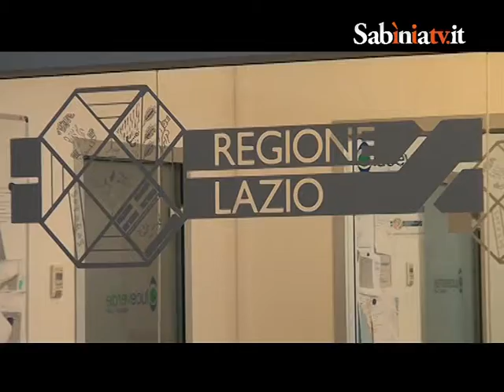Sabinia Silver TV LUCEVERDE 03 07 14 h 14